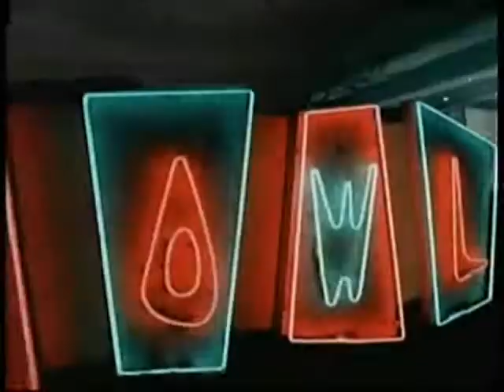Vanessa Hudgens-Set It Off [Bonus Track]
I finally reached 100 videos. A bonus track from Vanessa's new album identified.